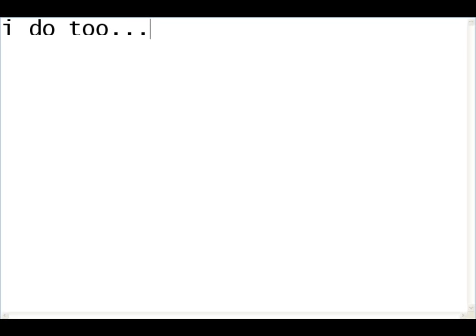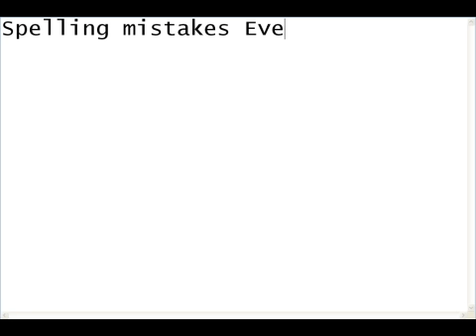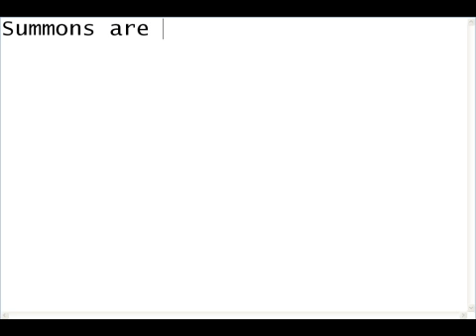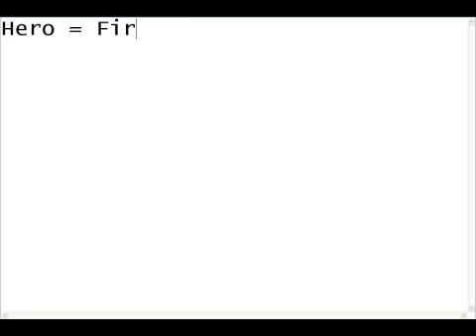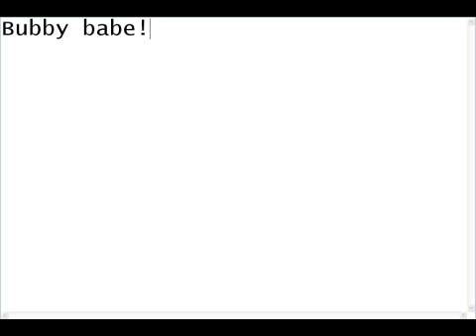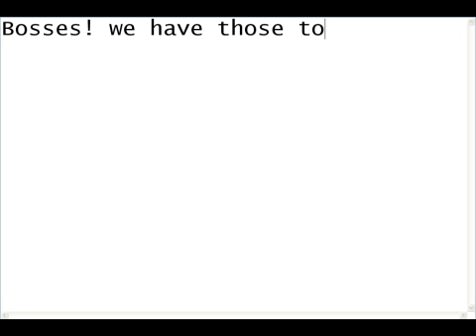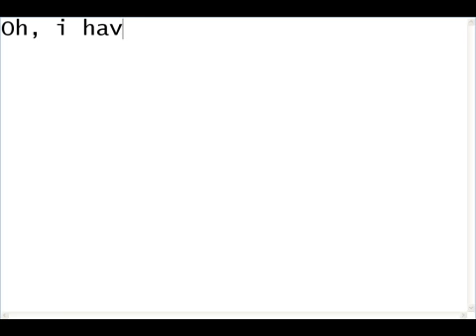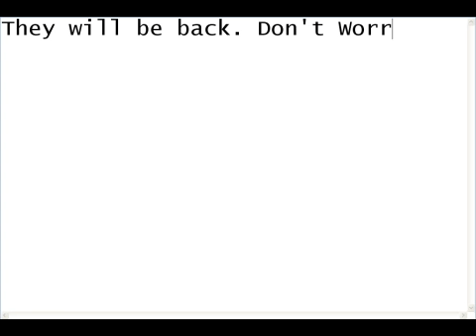Let's Review: Mythology of Spanish/French Terra! ...Or Something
Oh god... THIS is what you've been waiting for?!
Enjoy! Oh, and if any of you can guess the ACTUAL name of the game i'm reviewing, then send me a youtube Email and i will personally inform you of you being right AND a extra something special. First 3 people only, cuz it's a bit... taxing to do more than that.
Offer Void in places that i can't read the language.